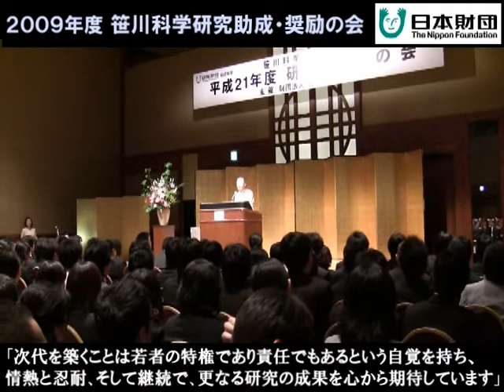目指せノーベル賞！ 笹川科学助成奨励の会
将来を担う若手科学研究者の育成を目指す「日本科学協会」の２００９年度助成対象研究３３７件が決まり４月３０日、東京都港区のホテルで開催された「笹川科学研究助成・奨励の会」で決定通知書が手渡された。